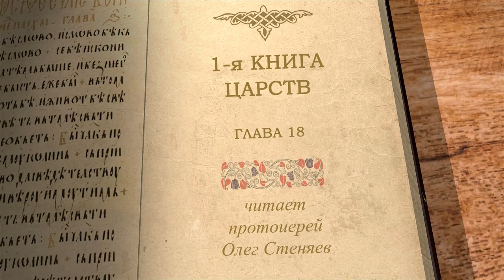1-я книга Царств. Глава 18. Протоиерей Олег Стеняев. Ветхий Завет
Народное расположение к Давиду. Подозрительность Саула. Тайная вражда Саула против Давида.

Сегодня на библейском портале Экзегет мы продолжаем наши беседы по 1-ой Книге Царей. И сегодня мы будем читать 18-ю главу этой книги.

В начале 18-ой главы говорится о союзе Ионафана и Давида.

Когда кончил Давид разговор с Саулом, душа Ионафана прилепилась к душе его, и полюбил его Ионафан, как свою душу. (1Цар. 18:1)

Синодальный перевод этого не передаёт, но в еврейском оригинале мы видим, что когда Инафан полюбил Давида как свою душу, имя Ионафана расширяется. Например, Авраам был когда-то Аврамом, стал Авраамом. И вот к имени Инафана тоже прибавляется некий предлог, который свидетельствует, что дружба с Давидом усиливает духовные качества в этом человеке. То есть происходит не умаление Инафана, а наблюдается его духовный рост. Дай Бог нам таких друзей и дай Бог таких друзей нашим детям, которые бы расширяли их нравственные и моральные качества, чем нежели губили нравственные и моральные качества, что происходит значительно чаще. Как сказано, что худые сообщества развращают добрые нравы.